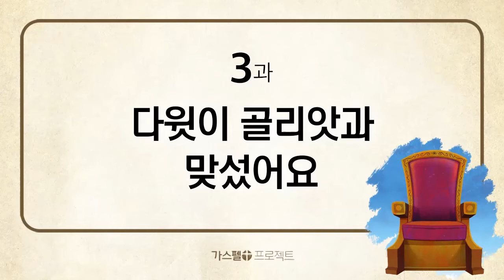[구약4] - 3. 다윗이 골리앗과 맞섰어요 (삼상16~17장)